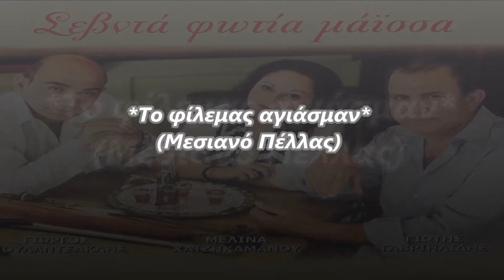Μελίνα Χατζηκαμάνου - Το φίλεμας αγίασμαν {Μεσιανό Πέλλας} (HD, Lyric Video)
ΜΟΥΣΙΚΗ: ΓΙΩΤΗΣ ΓΑΒΡΙΗΛΙΔΗΣ
ΣΤΙΧΟΙ: ΒΑΣΙΛΗΣ ΠΑΠΑΔΟΠΟΥΛΟΣ(ΜΕΣΙΑΝΟ ΠΕΛΛΑΣ)
ΛΥΡΑ: ΓΙΩΡΓΟΣ ΠΟΥΛΑΝΤΣΑΚΛΗΣ
ΛΑΟΥΤΟ: ΧΑΡΗΣ ΠΟΡΦΥΡΙΔΗΣ
ΠΛΗΚΤΡΑ: ΛΕΩΝΙΔΑΣ ΤΣΑΛΙΚΙΔΗΣ
ΝΤΑΟΥΛΙ: ΓΙΩΡΓΟΣ ΠΕΤΡΙΔΗΣ

CD CRONOS MUSIC (NS 876) με τίτλο ''ΣΕΒΝΤΑ ΦΩΤΙΑ ΜΑΪΣΣΑ''